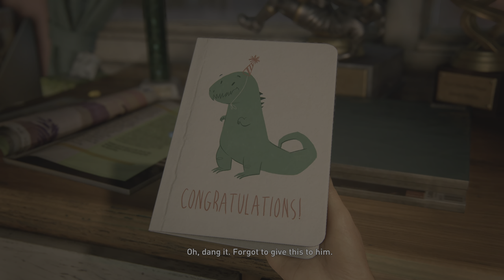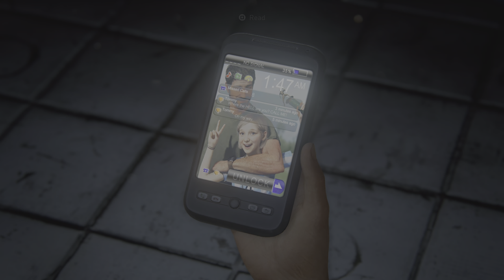THE LAST OF US PART 1 PS5 Gameplay - No Commentary